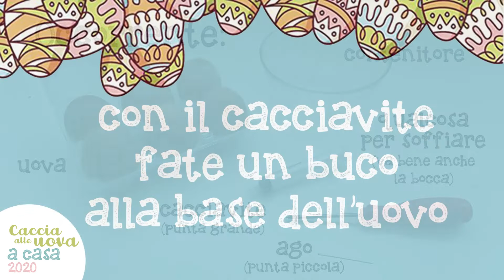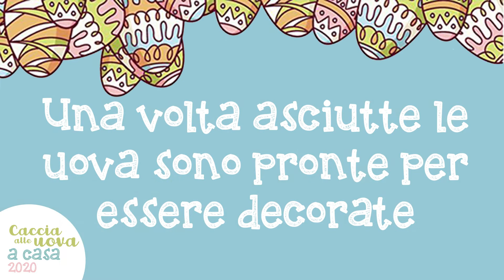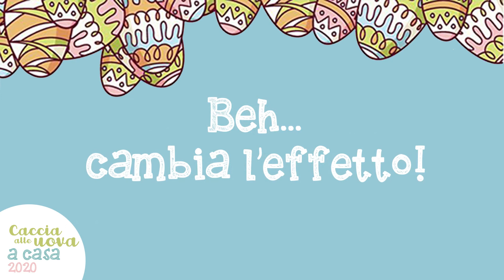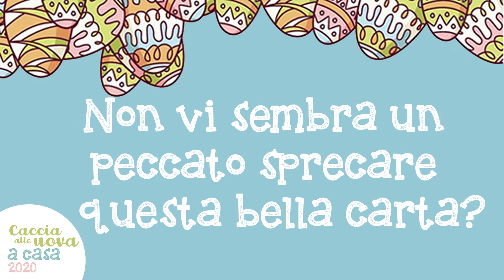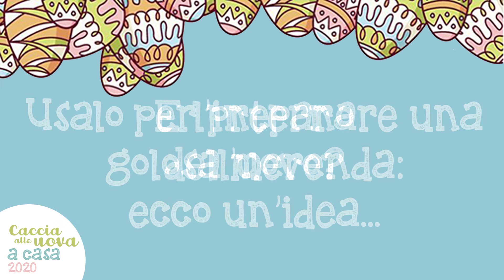XMING - Caccia alle uova by Hakuna Matata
Pasqua si avvicina...e per quest'anno un po' speciale...
la "Caccia alle uova" puoi farla comodamente a casa!
Primo appuntamento l'indispensabile decorazione delle uova.
Una volta realizzate, mandateci una foto delle vostre uova via whatsapp al 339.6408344